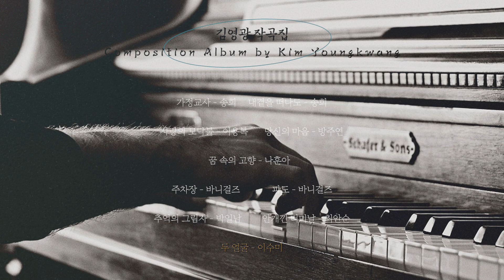대한민국 히트 메이커 김희갑&김영광 작곡 모음집 ㅣ𝐂𝐨𝐦𝐩𝐨𝐬𝐢𝐭𝐢𝐨𝐧 𝐀𝐥𝐛𝐮𝐦ㅣ오아시스레코드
OL-538,1306 김희갑,김영광 작곡 모음

대한민국 히트 메이커 김희갑&김영광 작곡 모음집  *Playlist*

Composition Album by Kim Heegab
Composition Album by Kim Youngkwang

못 잊어 - 태원 (00:00)
만약에 - 남진 (02:53)
슬픔에 젖어 - 태원 (06:07)
사랑은 살짝이 - 송춘희 (08:22)
마음대로 사랑하고 - 송춘희 (10:30)
신사초년생 - 이상열 (12:45)
그리움주고 - 이상열  (15:02)
눈물로 보내는 마음 - 옥금옥 (17:24)
택시에서 우연히 - 옥금옥 (19:53)
가정교사 - 송희 (21:47)
내곁을 떠나도 - 송희 (24:36)
사랑의 모닥불 - 이용복 (26:58)
당신의 마음 - 방주연 (29:33)
꿈 속의 고향 - 나훈아  (32:47)
주차장 - 바니걸즈 (35:47)
 파도 - 바니걸즈 (38:31)
추억의 그림자 - 박일남 (41:29)
안개낀 터미날 - 최안순 (45:00)
두 얼굴 - 이수미 (47:17)